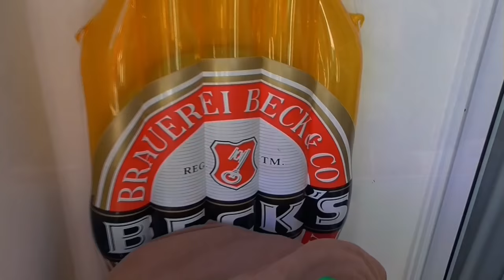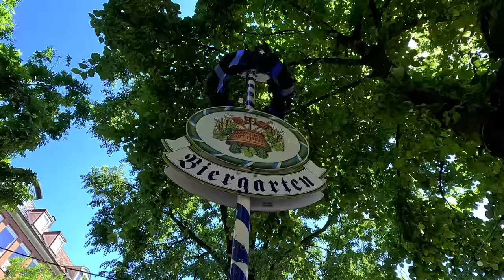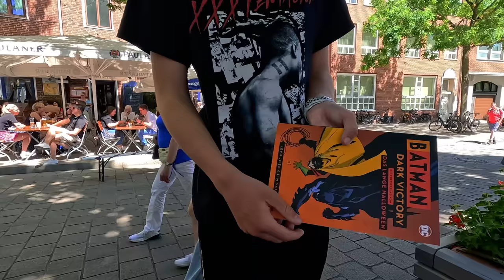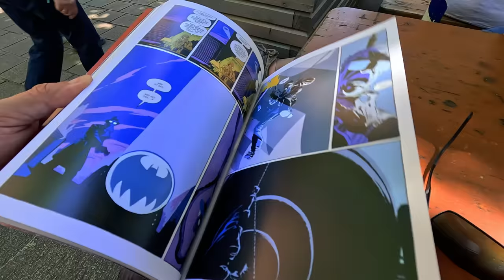Danke für 50.000 Abos! | Special | VLOG 437 | Stefan und John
GEWINNSPIEL:
In dieser E-Mail schreibst Du bitte wie lange Du schon unsere Videos schaust und wie Du auf unseren Kanal aufmerksam geworden bist.
Die drei Gewinner werden unter allen Teilnehmern ausgelost. Eine Teilnahme ist möglich bis zum 30. Juni 2023. Viel Glück!🍀

Unser Kamera-Equipment:
SONY ZV-1,